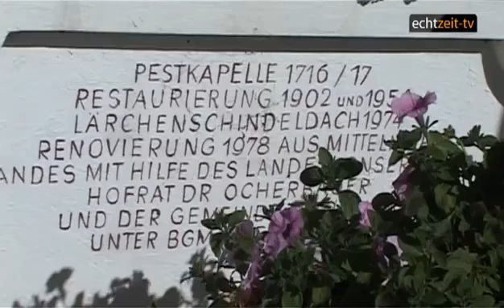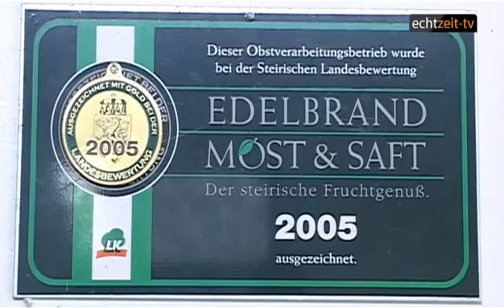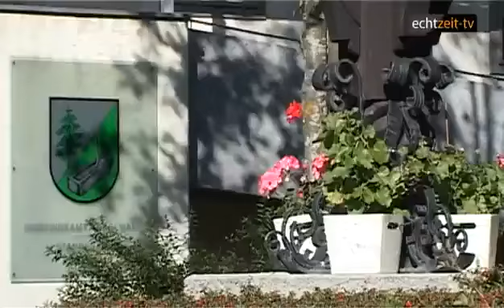Tregelwang ein Ort der Begegnung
Tregelwang ein Ort der Begegnung, schon bei den beiden Ortseinfahrten wird man mit einem freundlichen Grüß Gott empfangen.